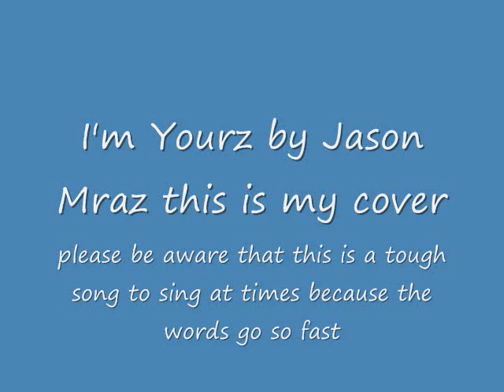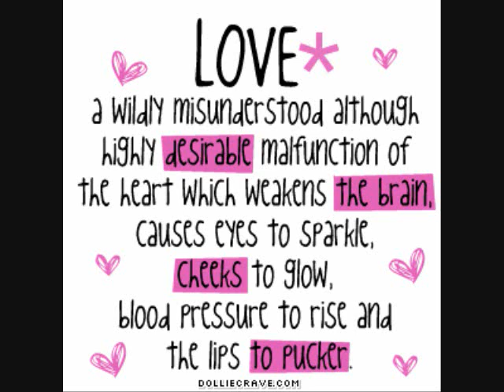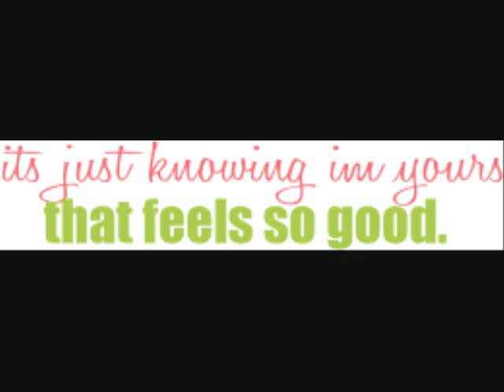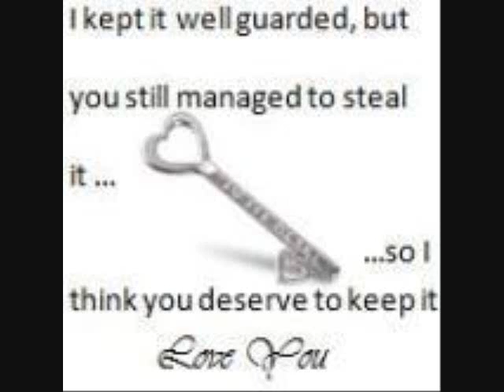I'm Yourz cover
Requested by: Jennah9
if you liked this please request more!